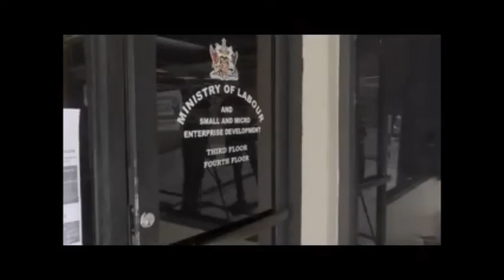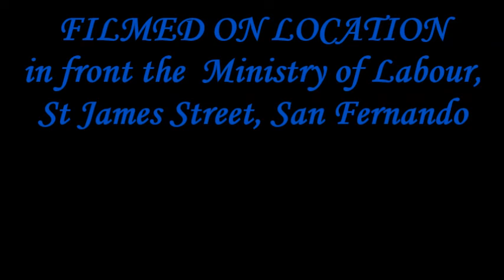Retrenched workers from IOCL gather in front the Min. of Labour, St James Street, Sando 27,09,2019